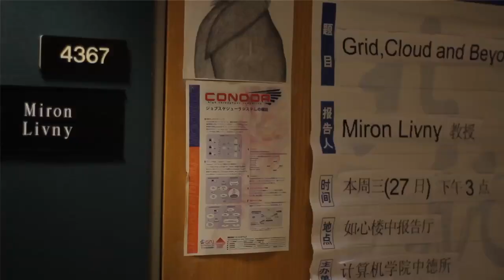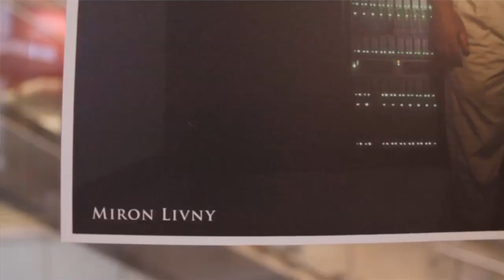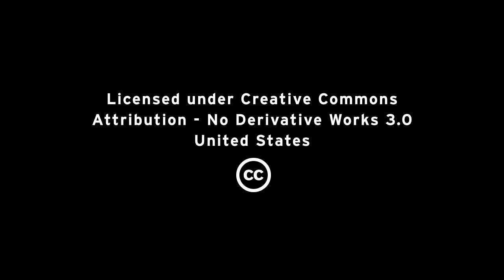University of Wisconsin, Red Hat Cloud partnership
Red Hat has partnered with the University of Wisconsin to leverage the speed, power and scalability of the Condor Project.